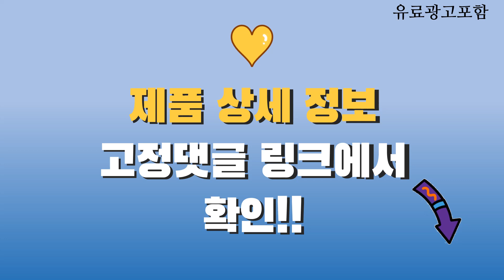무선마우스 Top10! 가격, 평점, 후기! 놓치지 마세요!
❤️❤️❤️ 요즘 인기있는 무선마우스 구매 가격 평점 리뷰 정리해 봤어요! ❤️❤️❤️

[00:06]
10위. 팬톤 멀티페어링 블루투스 무선 마우스 PTWM-02 캄 [11,150원]

[00:11]
9위. 로지텍 HERO 게이밍 무선 마우스 G703 MR0080 [76,570원]

[00:16]
8위. 로지텍 코리아 무선 마우스 M240 Silent bluetooth [19,670원]

[00:21]
7위. 로지텍 LIGHTSPEED 무선 게이밍 마우스 G304 G304 [42,890원]

[00:26]
6위. 로지텍 무선마우스 M170 블랙 [9,560원]

[00:31]
5위. 홈플래닛 저소음 2.4GHz 무선마우스 HP-01 핑크 [9,790원]

[00:36]
4위. 삼성전자 무소음 무선 마우스 SPA-KMA4PRB 블랙 [16,640원]

[00:41]
3위. 홈플래닛 저소음 2.4GHz 무선마우스 HP-01 블랙 [9,790원]

[00:46]
2위. 로지텍 무소음 무선 마우스 M221 블랙 [15,500원]

[00:51]
1위. 로지텍 무소음 무선 마우스 M331 블랙 [24,010원]